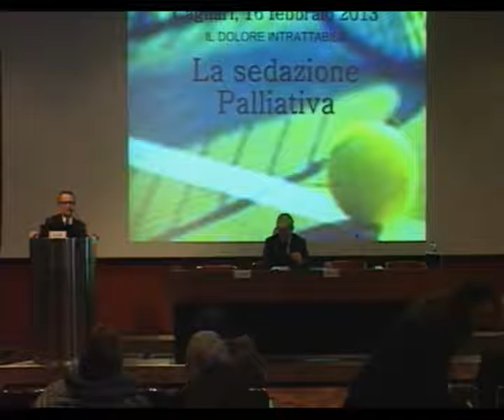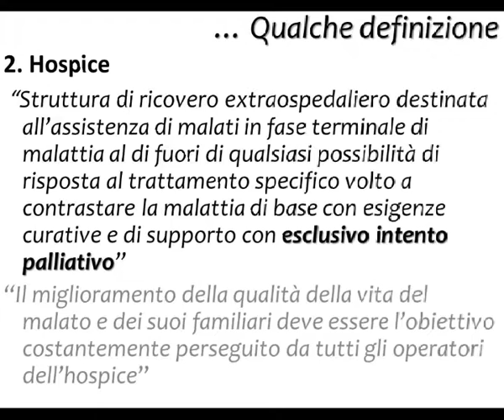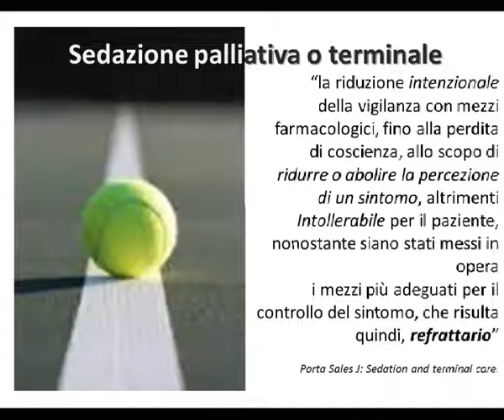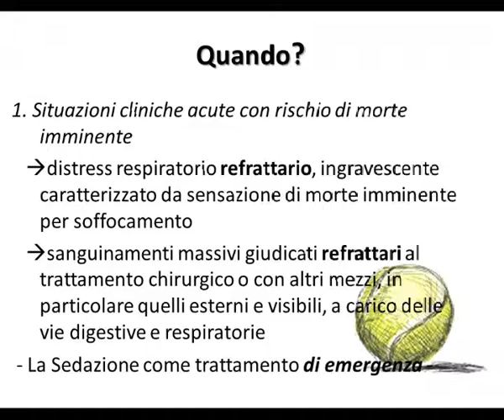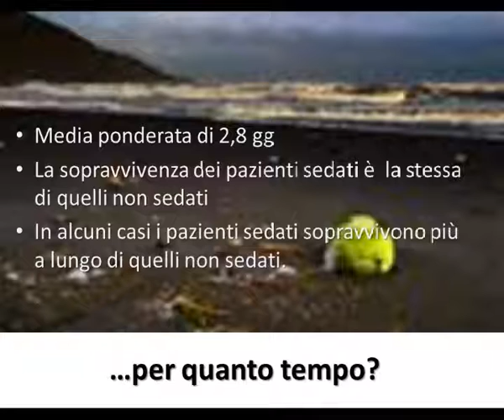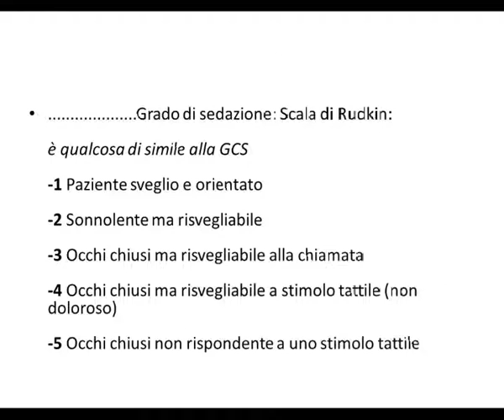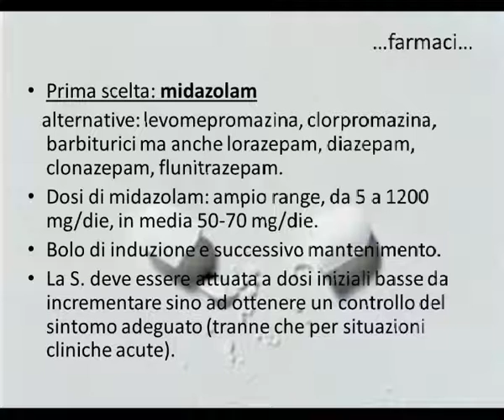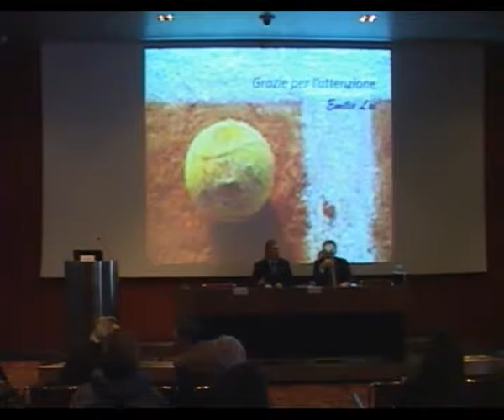13-02-16 video08 relazione Emilio Lai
13-02-16 video08 relazione Emilio Lai
HOSPICE E CURE PALLIATIVE BISOGNO E RISPOSTA ASSISTENZIALE
16 Febbraio 2013 Cagliari